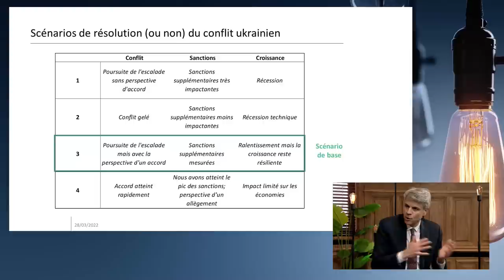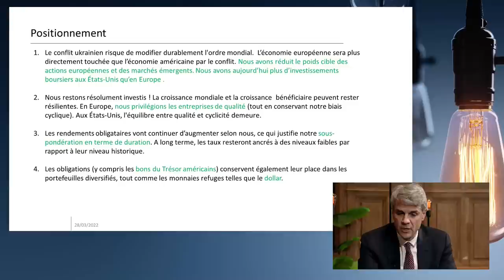Spotlight Sessions: Ukraine, inflation et taux d'intérêt - Replay du webinaire 28 mars 2022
Débat et questions-réponses entre Bruno Colmant, Jérôme van der Bruggen et Amid Faljaoui, directeur du Trends-Tendances